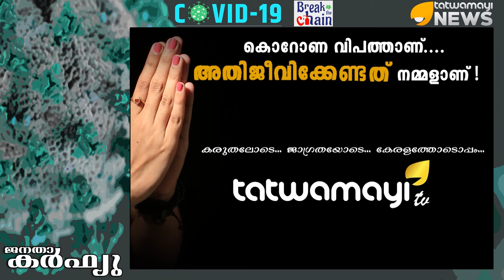ജനതാ കർഫ്യുവിന് പിന്തുണയുമായി മമ്മൂക്ക..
പ്രധാനമന്ത്രി നരേന്ദ്ര മോദി ആഹ്വാനം ചെയ്ത ജനതാ ജനതാ കർഫ്യുവിന് പിന്തുണ നൽകി നടൻ മമ്മൂട്ടി..